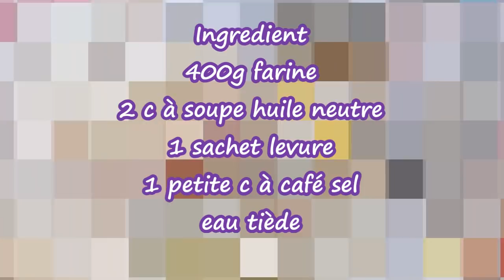💕🌟recette galette fajitas avec garniture💕🌟